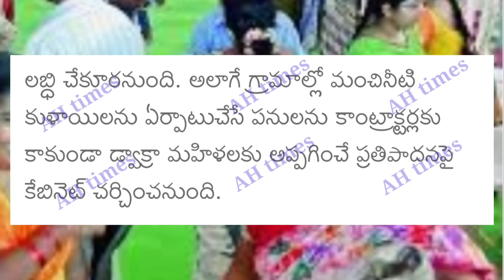AP లో డ్వాక్రా మహిళలకు ఈసారి రుణమాఫీతో పాటుగా మరో కానుక ఈ తేదీన ఇస్తున్నాం ప్రకటించిన సీఎం జగన్ 2024